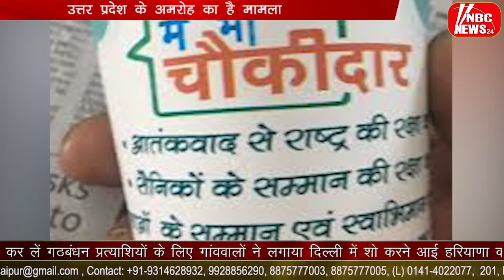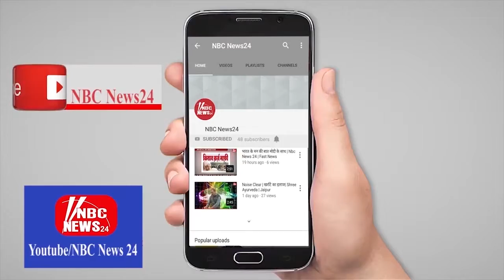Fast News 6th April Evening 2019 | NBC News24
कांग्रेस में शामिल होने के 3 घंटे बाद ही शत्रुघ्न को पटना साहिब से मिला टिकट वायनाड में राहुल गांधी के सामने उतरे तीन-तीन श्गांधीश् मतदाताओं के सामने खड़ी हुई उलझन सुषमा स्वराज ने दी राहुल को नसीहत  कहा दृ आडवाणी हमारे पिता समान है मर्यादा में रहकर करे बयानबाजी अमित शाह के खिलाफ चुनाव आयोग पहुंची कांग्रेस स्मृति ईरानी ने किया राहुल पर करारा हमला च्ड मोदी को मिला न्।म् का सर्वोच्‍च नागरिक सम्‍मान मेनका गांधी ने कहा-राहुल गांधी कुछ भी कर लें गठबंधन प्रत्याशियों के लिए गांववालों ने लगाया दिल्ली में शो करने आई हरियाणा की डांसर के साथ 3 हैवानों ने किया गैंगरेप फारूक अब्दुल्ला ने थ्-16 मामले को लेकर किया न्ै की मैगजीन के दावे का समर्थन NBC News24